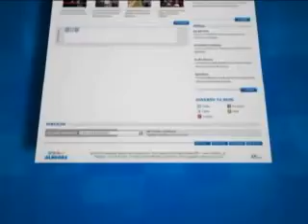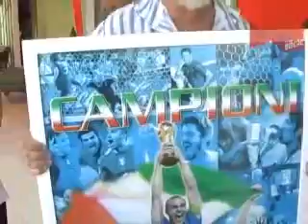ITALIA CONSOLATO MACEIO - 2